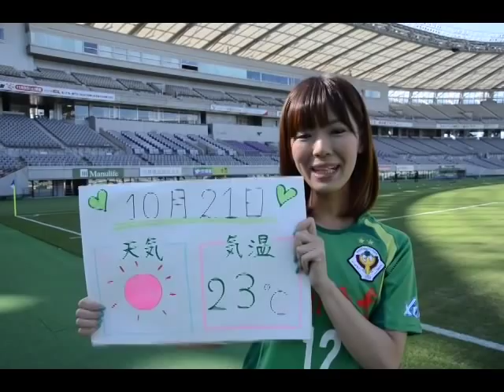10/21 栃木SC戦 ヴェルディ天気予報【ヴェルディ2012】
ヴェルディマスコットガール・島津なつきさんの天気予報！さわやかな秋晴れです！